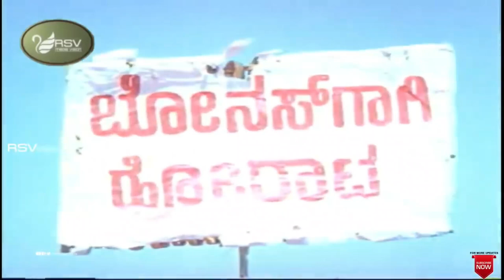Ee Sari Deepavali Ge Bonus Kodle Beku | Anuraga Aralithu | Dr. Rajkumar | Ashwath | Movie Scene 1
Watch the Best Scene From The Movie Anuraga Aralithu Starring Dr. Rajkumar, Ashwath, Brahmavar on RSV Media Vision Entertainment Channel